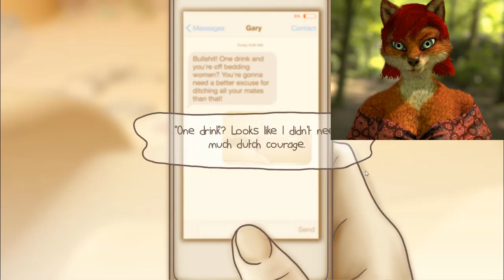One Night Stand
a game, about the morning after.